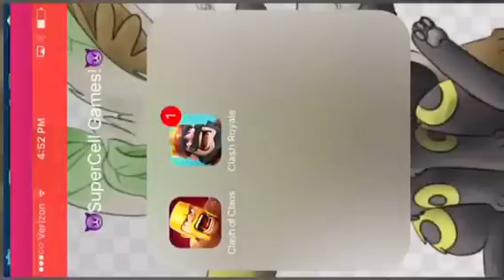Insane Rushed Bases In Clash Of Clans Episode One!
I hope you guys still like these rushed base videos! I'll try to find some more for episode two! You guys are awesome!